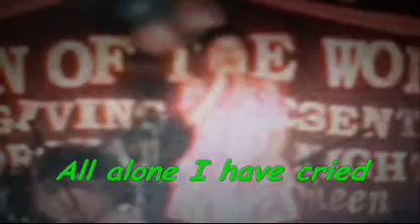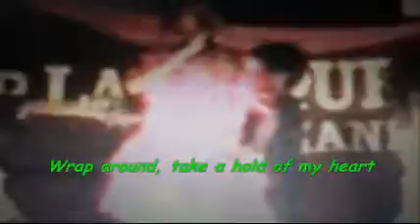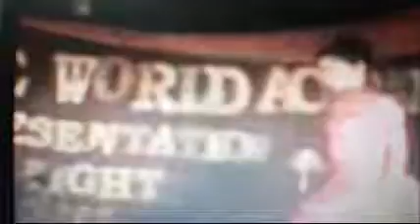What A Feeling (lyrics Justine Paola Manglapus Barrera.wmv)THE VOICE cover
The Song Color Of the Wind by Justine Paola Manglapus Barrera
During special school occasion, elementary grade 2008
Sunnyville Subdivision.Ampid San Mateo Rizal Philipiines